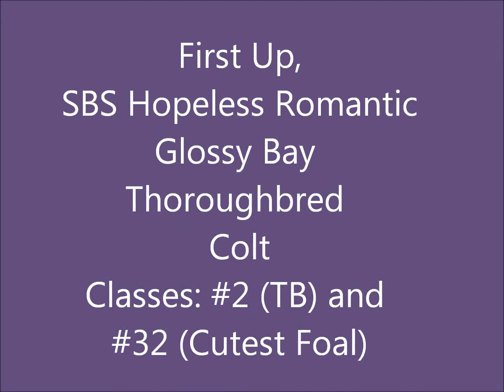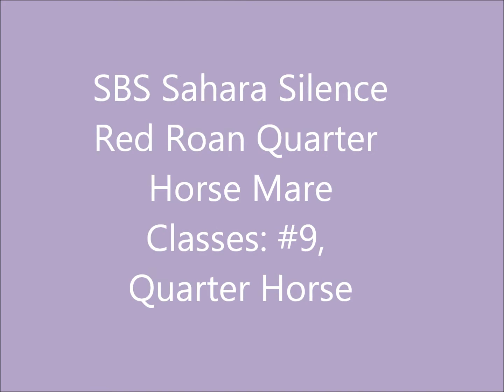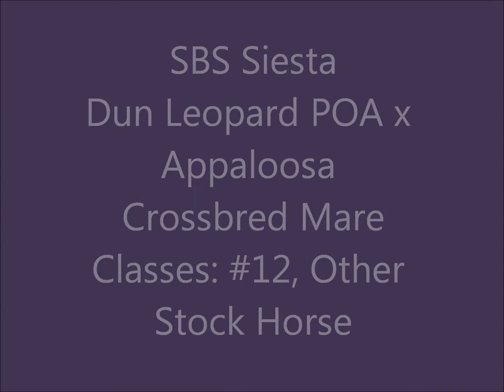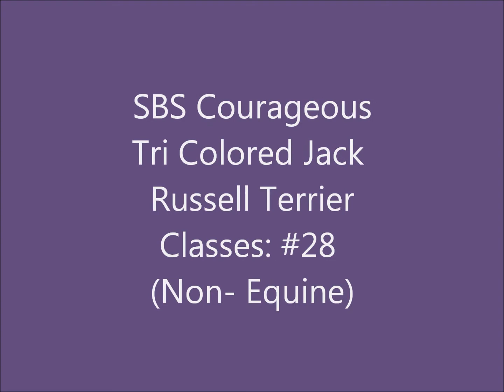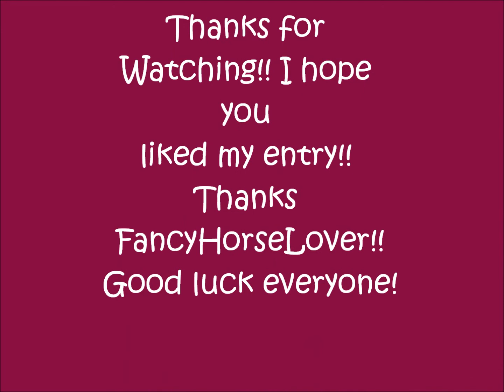Photo Show Entry for FancyHorseLover!!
Hey! Here's my entry! I hope I did everything correctly! Let me know if there's anything I  need to fix! :) Have a great day!